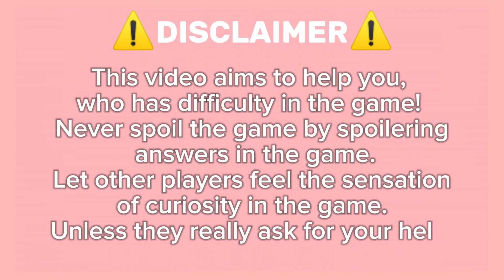Guide How To Get United Kingdom On Roblox Find The Flags